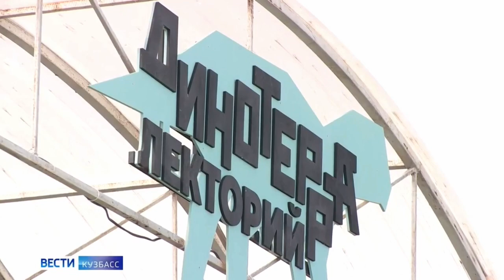Интервью с Клавой, да да, с той самой, которая «ты покинула чат» с фестиваля «ДиноТерра»😆